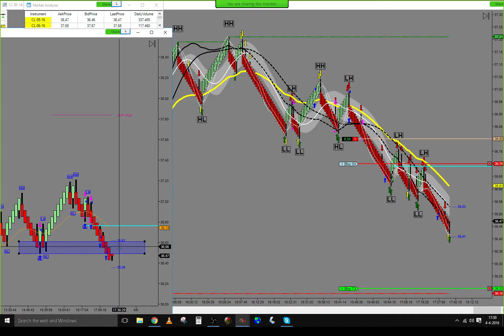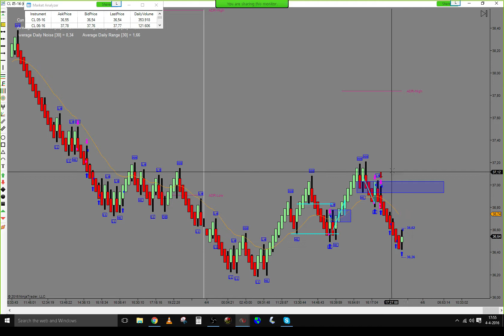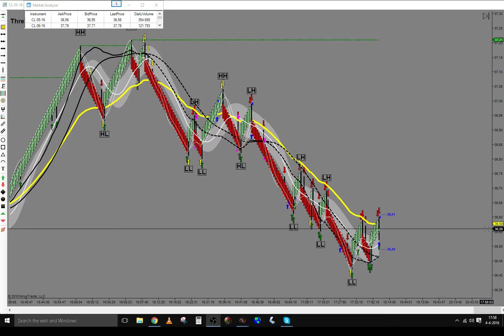Live trade Trading Price Action On Futures 04/04/2016